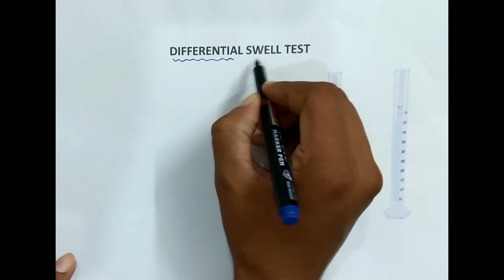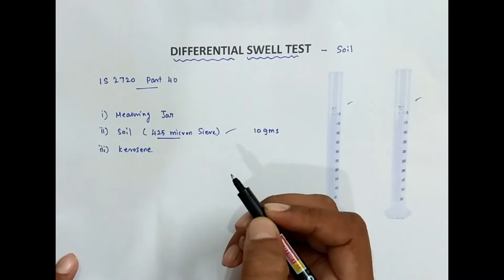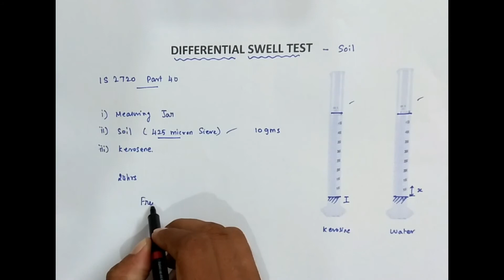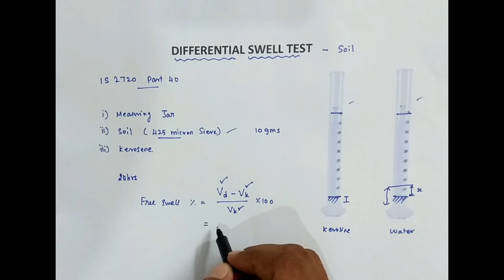differential swell test | Swelling potential of soil | Soil Mechanics